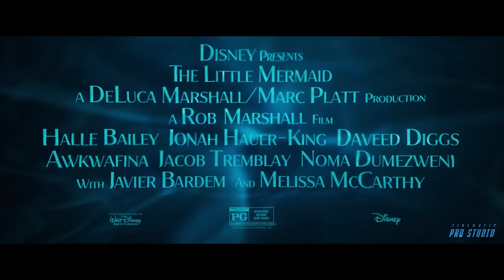The Little Mermaid - The Final Teaser (2023) Halle Bailey & Jonah Hauer | Disney+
► Here's our concept trailer for "The Little Mermaid"

► In this channel, I specialize in crafting concept trailers that take audiences on a visual journey into unique film ideas. Incorporating artificial intelligence for specific elements, I ensure my creative touch is prominently featured through personalized editing. By blending my own editing skills with AI-generated components, I enhance the trailers with high-quality effects and original music. This approach provides a transformative viewing experience, reimagining familiar footage and reshaping storylines with cinematic flair. Join me in exploring a reimagined film universe where my editing expertise and AI collaboration bring forth exciting and imaginative trailers.